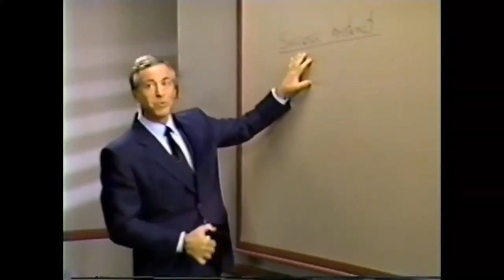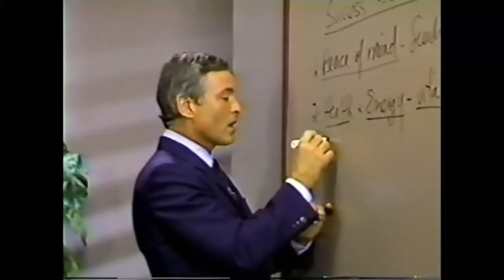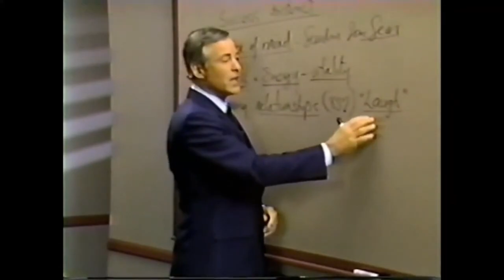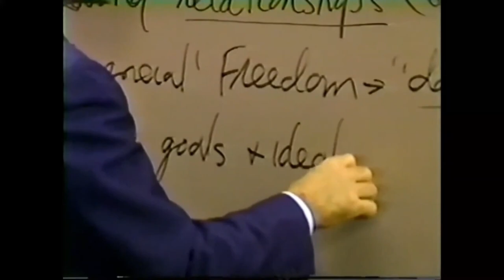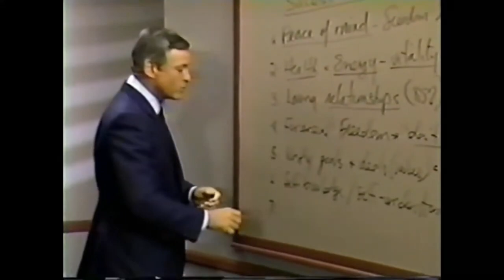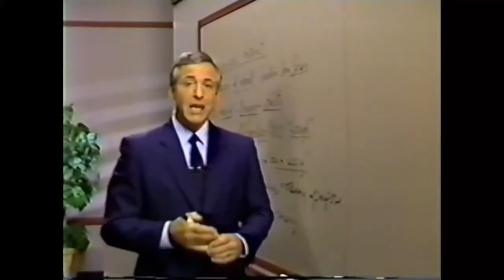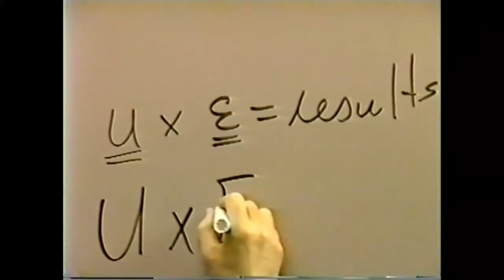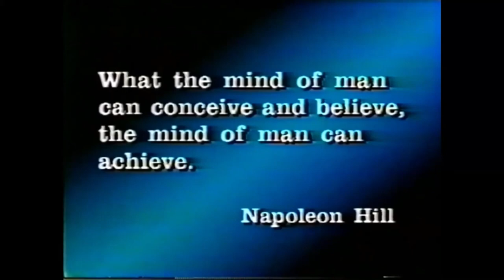Seminario Fénix - Módulo 1 - La Psicología del Logro (Audio Alta Calidad procesado por IA)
Módulo 1 - La Psicología del Logro

1. Tomar la decisión de tener éxito, lograr las metas y superar los niveles de logros anteriores.
2. Aprender como hacerlo.